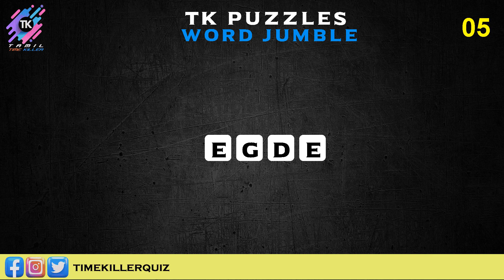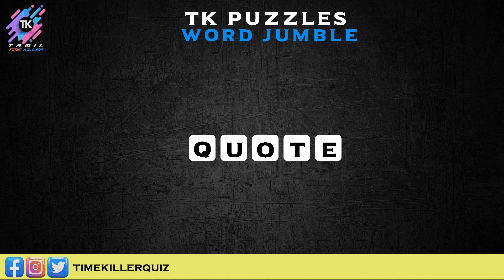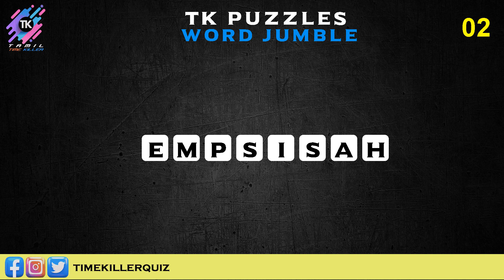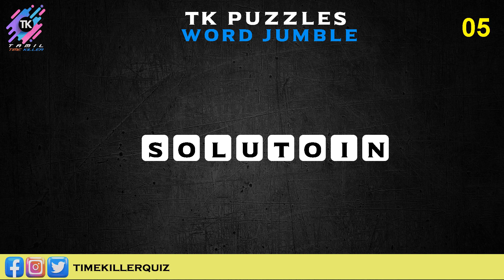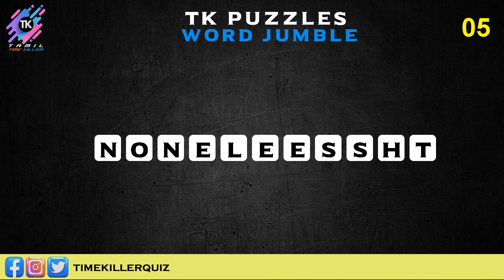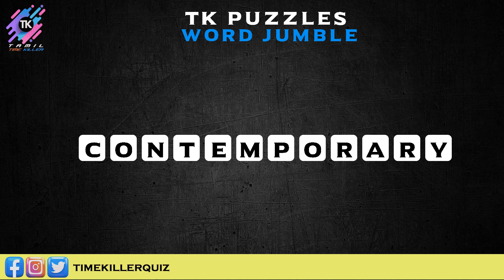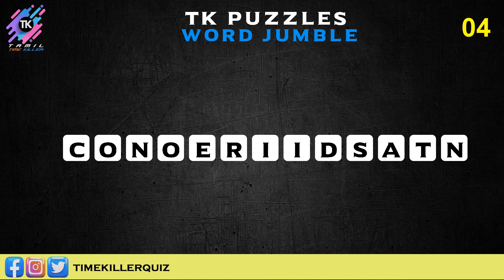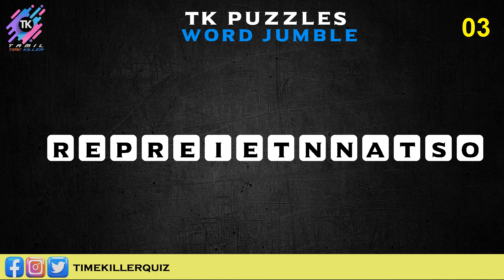TK QUIZ Word Jumble | 24-Aug-23 | Challenge Your Mind with TK Puzzles - Word Puzzle Fun! | TKQUIZ